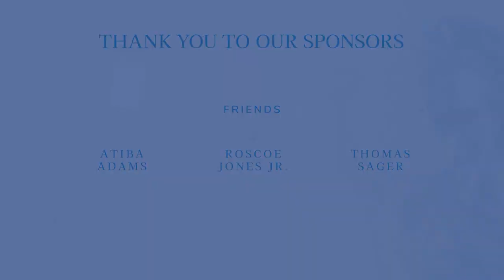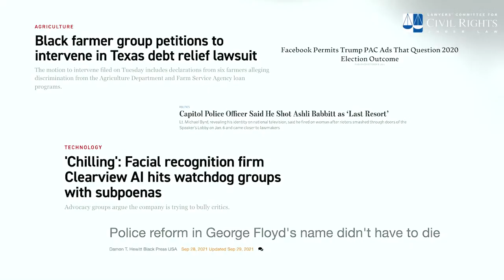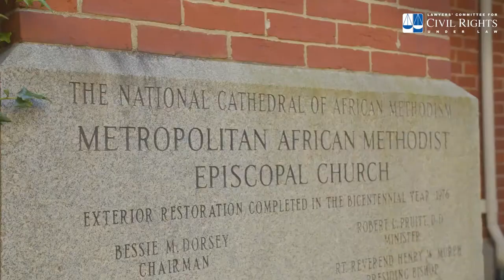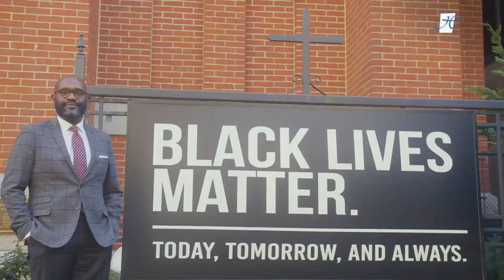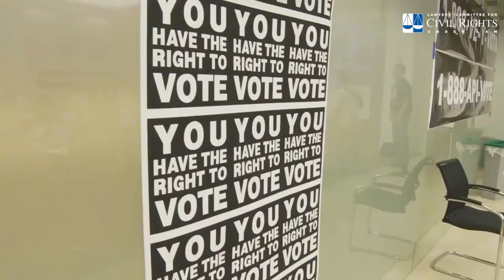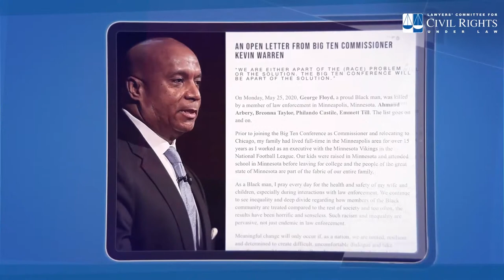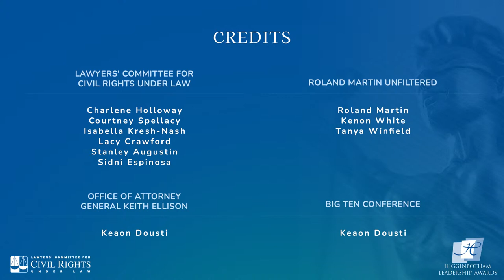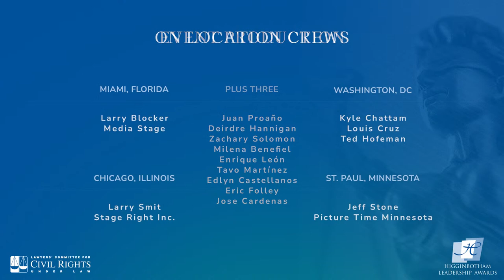2021 Higginbotham Leadership Awards Celebration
Democracy promises the free and full participation in civic life for all. The Higginbotham Awards Gala is about celebrating those who strive to uphold the promises of democracy through their leadership in our communities and workplaces. Join the Lawyers’ Committee to celebrate the accomplishments in the fight for racial justice, voting rights, and economic equality and help fuel the work towards true freedom for all.